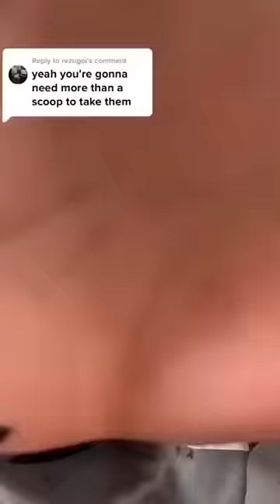Memes from the Discord basement